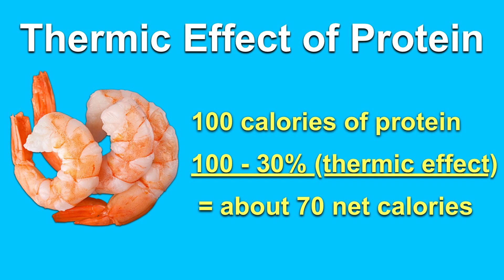How To Go From 200 lbs to 180 lbs QUICKLY!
How to go from 200 lbs to 180 lbs quickly. A diet and workout program for men to lose 20 lbs in under six weeks.

If you're a guy who wants to lose weight fast, a low-carb whole food natural diet combined with intermittent fasting and the right exercise program will get you an amazing result.

In this video, Mike Cola will go over a complete six-week intermittent fasting schedule, diet plan, and workout program to maintain and even build muscle while losing body fat.

🔵  𝘾𝙊𝘼𝘾𝙃𝙄𝙉𝙂  🔵

✅ Join my Ultimate Fit Human Coaching Program to become lean, strong, and healthy after 40! Learn how my unique Progressive Cycling Method can help you lose 20+ pounds of stubborn belly fat in just 90 days—without exhausting workouts or constant hunger.

👍 𝙈𝙊𝙍𝙀 👍

I help busy people lose weight and get into fantastic shape with practical lifestyle strategies!